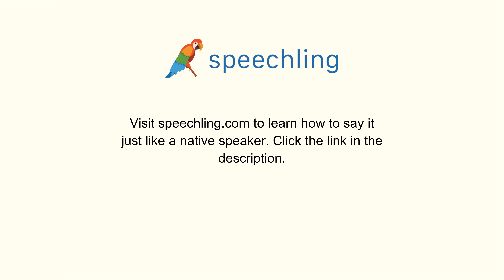韓国語で"掛ける"の発音の仕方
男性コーチ
매달다

女性コーチ
매달다

掛ける

掛ける